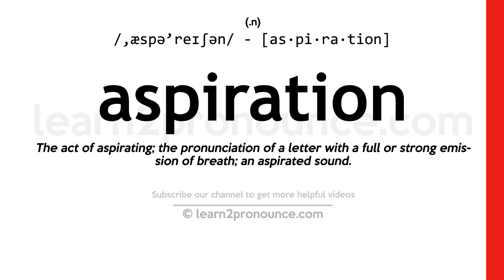Pronunciation of Aspiration | Definition of Aspiration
Aspiration pronunciation | How to pronounce Aspiration in English?
/,æspə`reɪʃən/
Meaning of Aspiration | What is Aspiration?
(1) (noun) the act of inhaling; the drawing in of air (or other gases) as in breathing; (2) (noun) a cherished desire; (3) (noun) a manner of articulation involving an audible release of breath; (4) (noun) a will to succeed;
What is Aspiration | Aspiration meaning and definition?